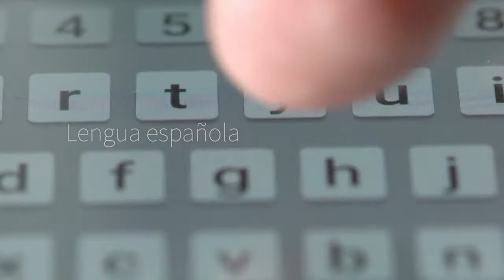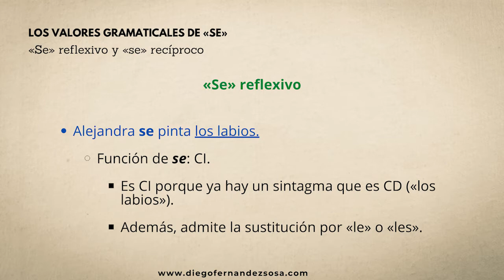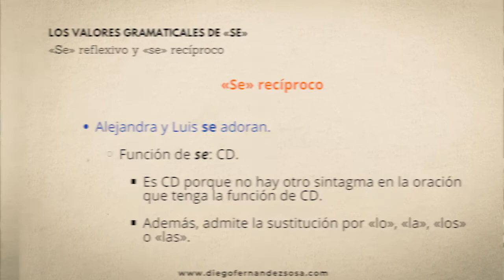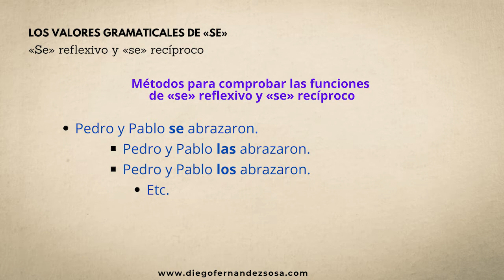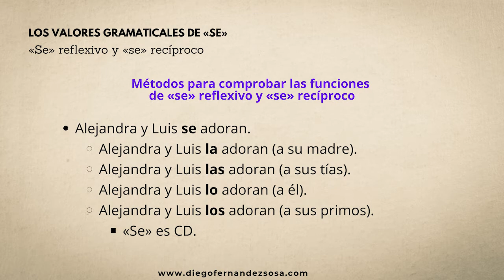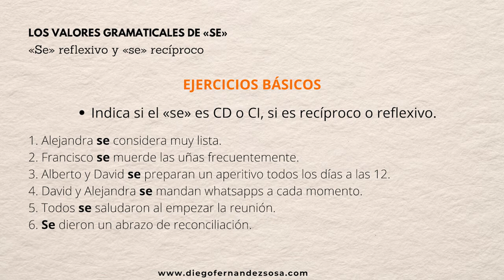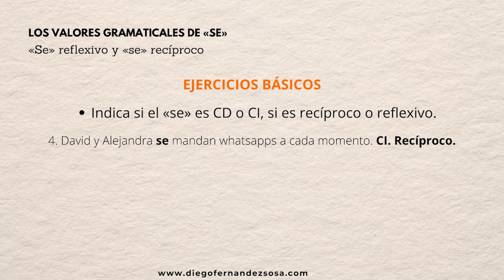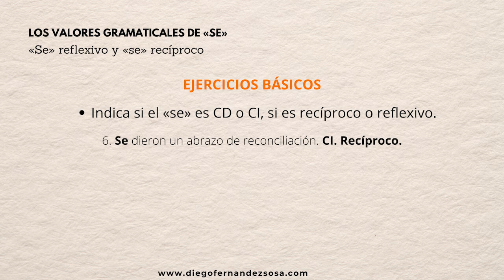Los valores gramaticales de «se» (2). «Se» reflexivo y «se» recíproco.